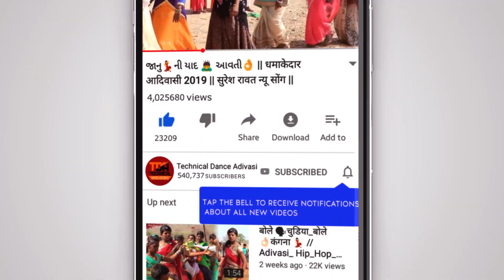आज 😊 तक का👌 सबसे धमाकेदार आदिवासी💃 डांस ❤️ वीडियो //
Lyrics: Arjun r meda

Video: Technical Dance Adivasi

Genre: Timli DJ Song

Producer:

Mixing by :- Bharat HD

Music Label: Raj music

YouTube by - Technical Dance Adivasi

 Nimadi timli,
 Gujrati timli,
 Dahod timli,